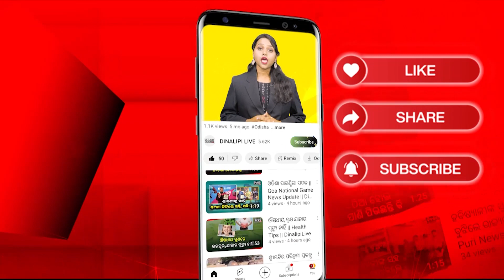୫ଜିଲ୍ଲାରେ ଲକ୍ଷ୍ମୀ ବସ୍ ଯୋଜନା || DinalipiLive